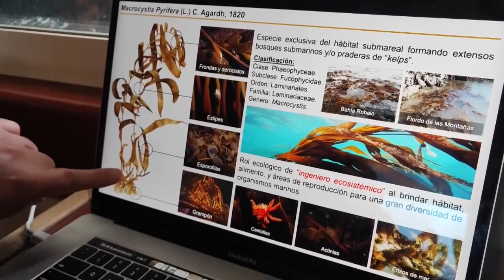Los colosales glaciares que Darwin admiró en su viaje más austral desaparecen gota a gota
Donde antes había gigantes de hielo, ahora hay fiordos: gota a gota, el campo de hielo más austral de Suramérica acelera su deshielo y destruye unos paisajes que fueron documentados por un joven Charles Darwin en su primer viaje por Tierra del Fuego en 1832 y que le ayudaron a hilar sus teorías científicas.